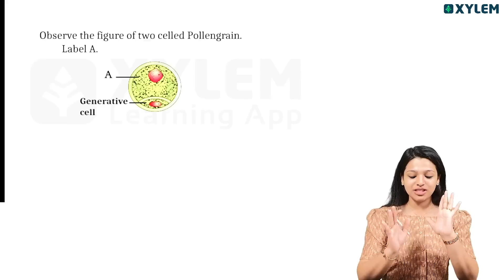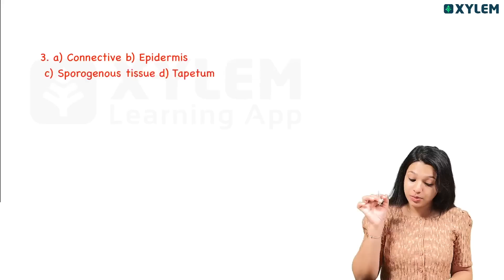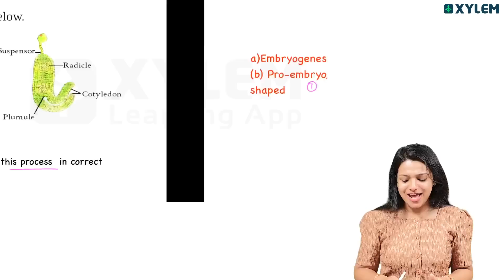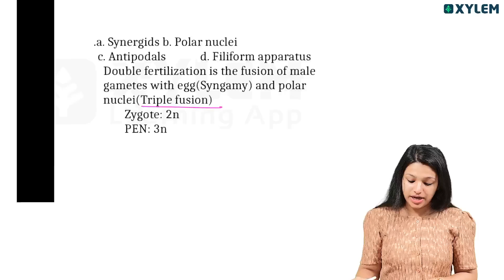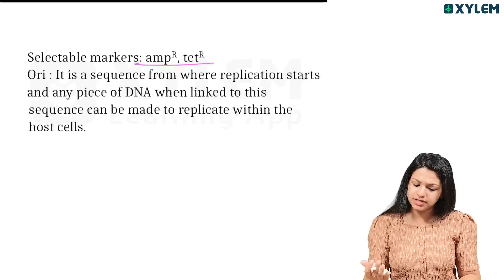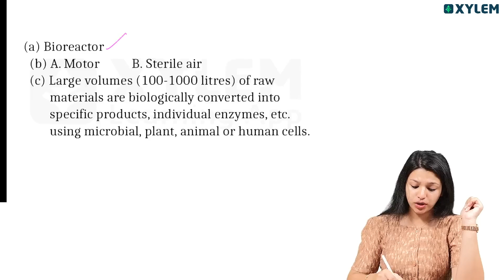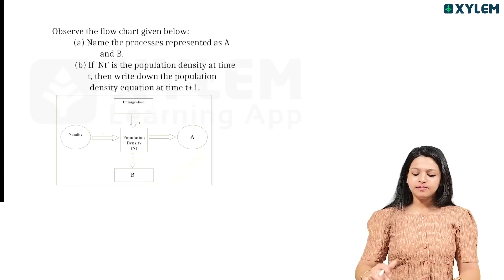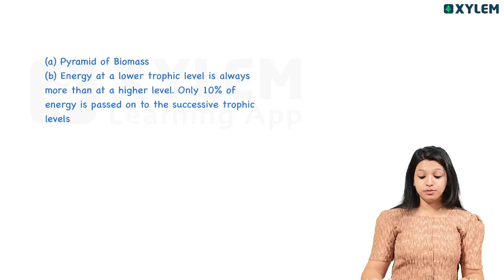Plus Two Botany - A+ Sure - All Important Diagram based Questions | Xylem Plus Two